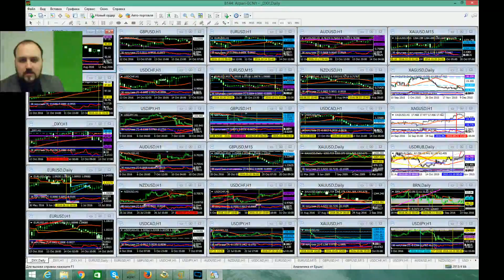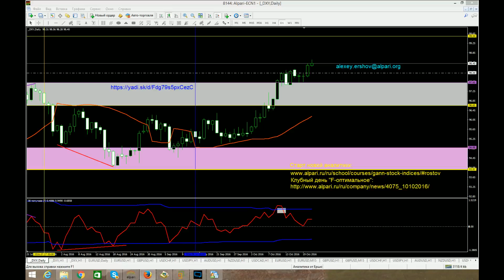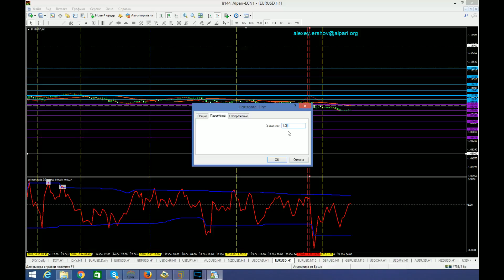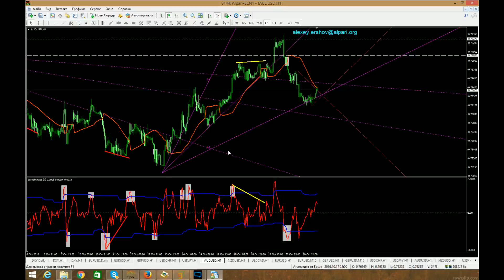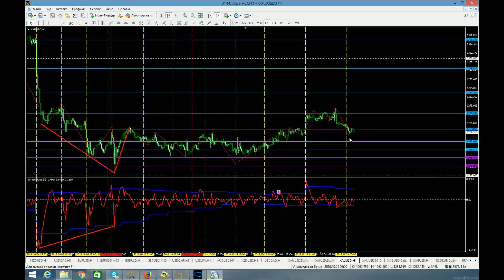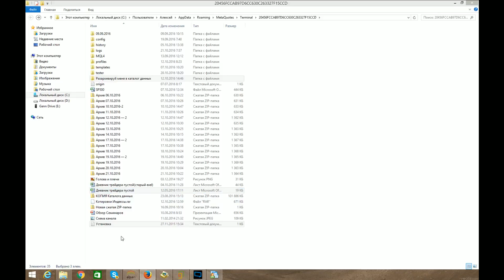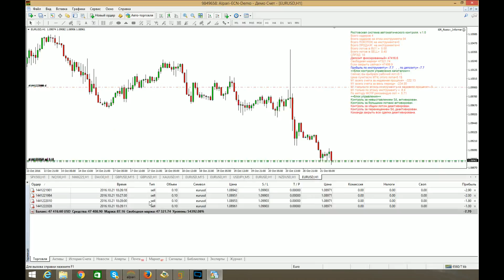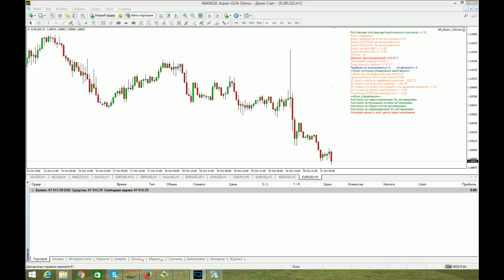Аналитический обзор основных валютных пар по методам Уильяма Ганна 21 10 2016